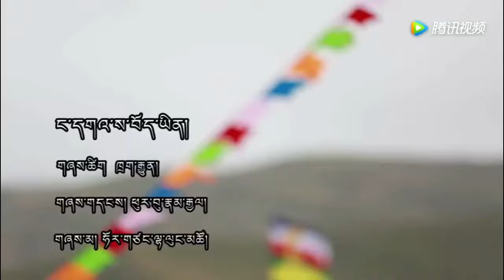New Tibetan song 2017 by Lhalung Tso ང་དགའ་ས་བོད་ཡིན། My love Tibet